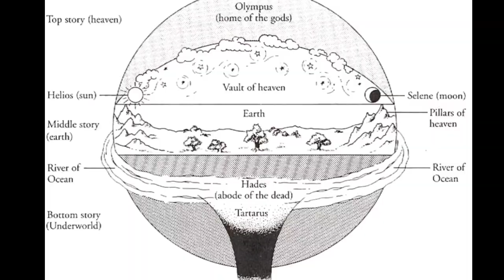Mitologi Yunani - Bagaimana Dunia Diciptakan Di Mitologi Yunani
Selamat menonton :⁠^⁠)

Timestamp :
00:00 Opening
00:20 The Primordials
2:19 The Titans
6:06 The Olympians

Credit image :

The Mutilation of Uranus by Cronuspainting by Giorgio Vasari (16th century) [Public domain]